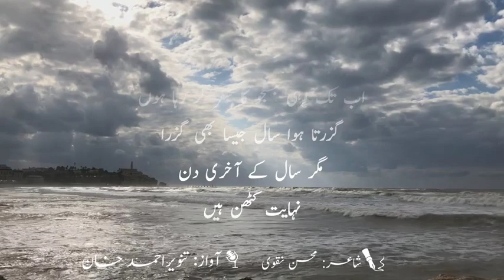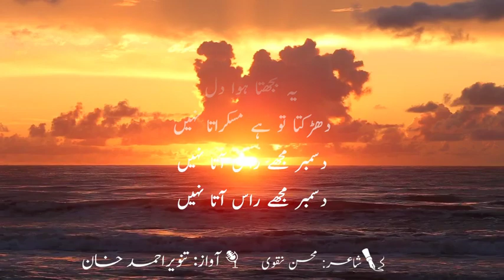december mujhe ras aata nahin - Mohsin Naqvi Urdu Hindi Poetry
ka.ī saal guzre
ka.ī saal biite
shab-o-roz kī gardishoñ kā tasalsul
dil-o-jān meñ sāñsoñ kī parteñ ulTe hue
zalzaloñ kī tarah hāñptā hai
chaTaḳhte hue ḳhvāb
āñkhoñ kī nāzuk rageñ chhīlte haiñ
magar maiñ ik saal kī god meñ jāgtī sub.h ko
be-karāñ chāhatoñ se aTī zindagī kī duā de kar
ab tak vahī justujū kā safar kar rahā huuñ
guzartā huā saal jaisā bhī guzrā
magar saal ke āḳhirī din
nihāyat kaThin haiñ
mire milne vaalo
na.e saal kī muskurātī huī sub.h gar haath aa.e
to milnā
ki jaate hue saal kī sā.atoñ meñ
ye bujhtā huā dil
dhaḌaktā to hai muskurātā nahīñ
december mujhe raas aatā nahīñ
december mujhe ras aata nahin -
Poet Mohsin Naqvi
Voice: Rj Tanveer Ahmed KHan
Urdu Poetry Hindi Poetry